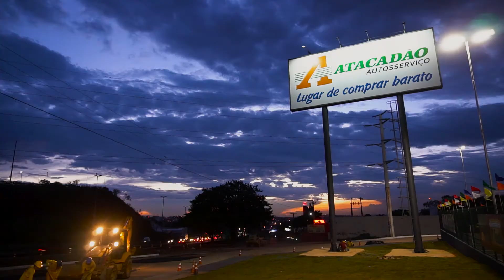TIME LAPSE ORCA - ATACADÃO CONTAGEM - MG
Time lapse do inicio ate o fim da Obra do Atacadão Contagem -MG